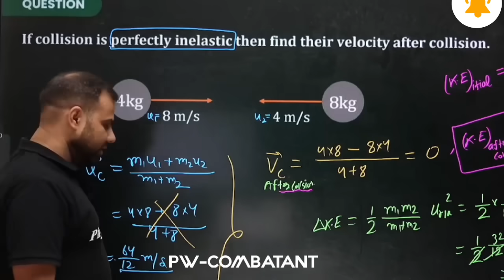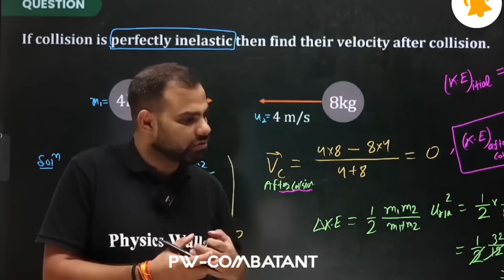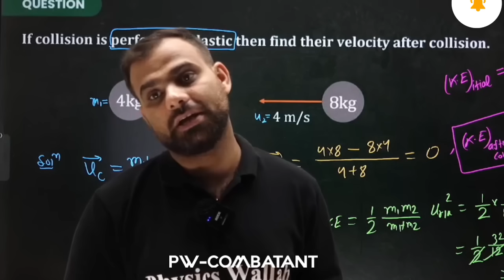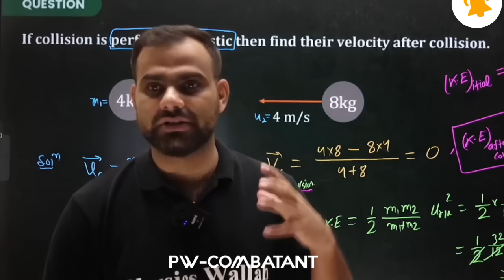Complete Physics 11th + 12th Approach 🔥 120 Marks तो कहीं नहीं जाएगा ⚠️ | MR Sir Physics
pw ghost video
sachin sir ghost story
pw ghost story
neet motivation
neet 2025
11 barbaad neet 2025,
11th wasted want to crack neet 2025 pw,
11th backlog neet 2025,
11th wasted want to crack neet 2025 mr sir,
11th wasted want to crack neet 2025 alakh pandey,
700+ in neet 2025,
700 marks in neet 2025,
neet 2025,
0 to 700 in neet 2025,
0 to 720 in neet 2025, neet 2025,
1 year plan for neet 2025,
11 barbad ho gaya neet 2025,
1 year plan for neet 2025 for droppers,
12th lakshya neet 2025,
11th barbaad neet 2025,
11th wasted neet 2025,
1 year plan to crack neet 2025,
11th backlog neet 2025,
6 months strategy for neet 2025,
6 month plan for neet 2025,
720 neet 2025,
700+ in neet 2025,
720 in neet 2025,
720 out of 720 in neet 2025,
720 marks in neet 2025,
75 criteria for neet 2025,